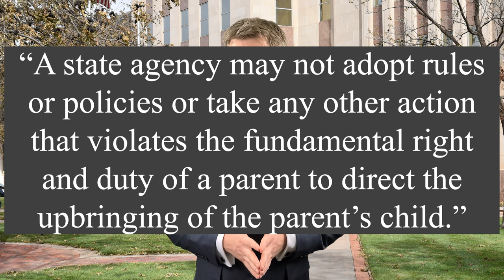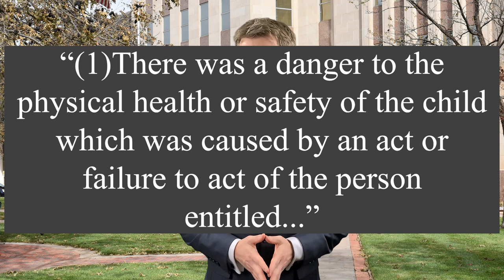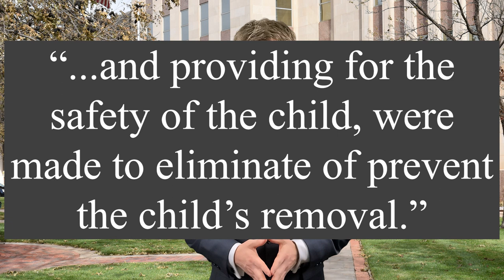Fighting Child Protective Services (CPS) to get your children back. How to win the first trial.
Has CPS taken your children? Did you get served with papers informing you of an upcoming Adversary Hearing? If you’re preparing to fight Child Protective Services, then you need to know what to expect at an Adversary Hearing.

00:00 – Your Children Have Been Taken
00:23 – Don’t Panic!
00:54 – Understand Your Rights
02:09 – What is the Adversary Hearing?
02:44 – What Happens at the Adversary Hearing?
03:31 – What Risk Does the Court Have to Find?
04:42 – How to Prepare for the Adversary Hearing
05:48 – Conclusion

Also find our content on:
Facebook.com/MatthewHarrisLaw

ORIGINAL BLOG:

Your Children Have Been Taken
You were visited by a caseworker who declared that your children are no longer safe in your care. She took your children with her, and gave you some papers about a court date.

You don’t want to lose your children forever, and you’re terrified of what is going to happen at this hearing. What do you do?

Don’t Panic!
This may sound like I’m asking you not to breathe, but this is a very important first step. You may not believe me, but panicking and being stressed out will not help your case whatsoever. If it did, I would tell you to panic more just for good measure.

Right now, your children are relying on you to keep a level head because they need you to think clearly now more than ever. The Texas Department of Family Protective Services (DFPS), also known as Child Protective Services (CPS) has the upper-hand, so if you want your children back, you’re going to have to stay calm.

Understand Your Rights
The first thing you need to understand is your right to an attorney. You have the right to represent yourself and you do not have to be represented by an attorney, but I would highly advise against that. In case you didn’t know, you have the right to a Court Appointed Attorney in nearly all CPS cases. If you haven’t read our article on getting an attorney appointed, do that now.

The second thing you need to understand is that you have certain rights when CPS is interrogating you. These include the right to refuse to take a drug test, the right to refuse when the CPS caseworker wants to search your home, and even the right to remain silent. If you haven’t read our article on Fighting CPS Interrogations, do that now.

As a parent, you have a fundamental right, which is protected by the U.S. Constitution, to make decisions concerning the custody, care, and control of your children. Do not be intimidated by CPS and allow them to trample on your rights that they are statutorily prohibited from violating. The law says, “a state agency may not adopt rules or policies or take any other action that violates the fundamental right and duty of a parent to direct the upbringing of the parent’s child.”
—See Limitations on State Agency Action—Tex. Fam. Code § 151.003

What is the Adversary Hearing?
The Adversary Hearing is the first real hearing after your children have been taken into possession by the governmental entity (CPS) and must take place within 14 days of the children being removed from your home.
—See Full Adversary Hearing; Findings of the Court – Tex. Fam. Code § 262.201(a)

Before the Adversary Hearing begins, the Judge is required to inform you of your right to be represented by an attorney, and if you are indigent, your right to have an attorney appointed to represent you. If the Court appoints you an attorney, this hearing can be postponed for up to seven days to allow your newly appointed attorney time to prepare.
—See Full Adversary Hearing; Findings of the Court – Tex. Fam. Code §§ 262.201(a-1)-(a-2)

What Happens at the Adversary Hearing?
Well, I’m going to go ahead and give away the ending of the story first. At the conclusion of the Adversary Hearing, the Judge shall return the children to your home, unless the Judge makes specific findings.
—See Full Adversary Hearing; Findings of the Court – Tex. Fam. Code § 262.201(b)

In the law, the word shall is a very powerful word, which means “must” or “no choice.” Law makers do not use this word lightly, which is important for you to understand because the Judge shall return the children to your home, regardless of his/her personal feelings about you.

CPS has the burden of proof at the Adversary Hearing. The purpose of this hearing is not to make you prove that you deserve to get your children back, but for CPS to prove that there is a continuing risk of danger to the children if they...Keep Reading